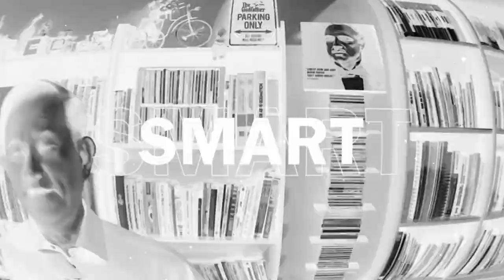Zappos, Gandeng Amazon, Hadirkan Aplikasi WFH Penghasil Uang!!!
Zappos mengaku menggandeng Amazon menghadirkan aplikasi penghasil uang dengan cara work from home. Ya, semua aplikasi penghasil uang memang pastinya  bekerja dari rumah, bukan dari kantor. Bagaimana modus Zappos ini sehingga bisa menghasilkan Anda uang? Simak video ini...